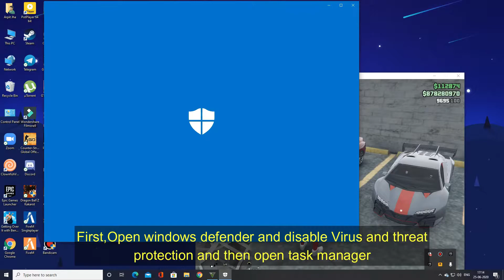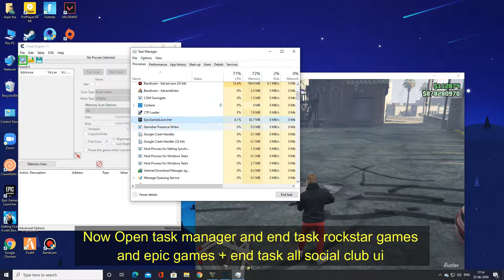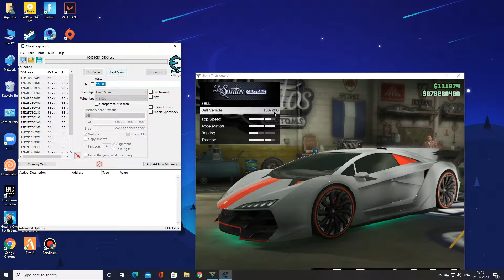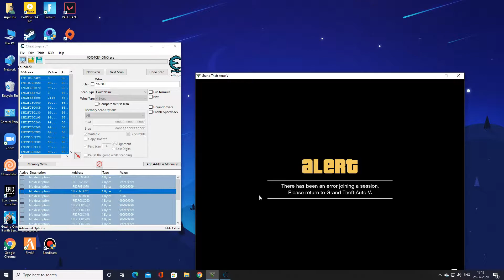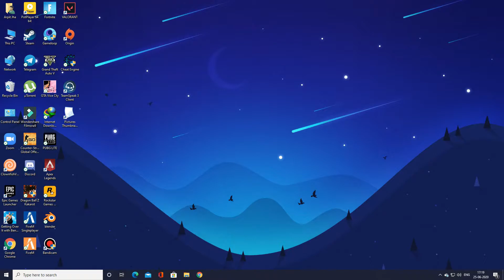Fastest way to Earn 1 Billion Dollar in GTA 5 Online (5 minutes)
I am back to my youtube channel and now I will be regular to it.